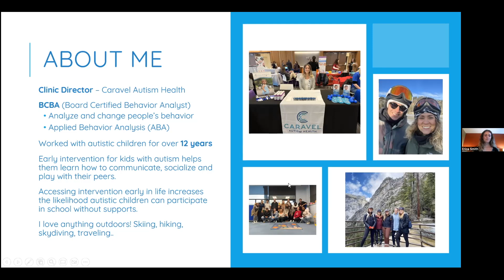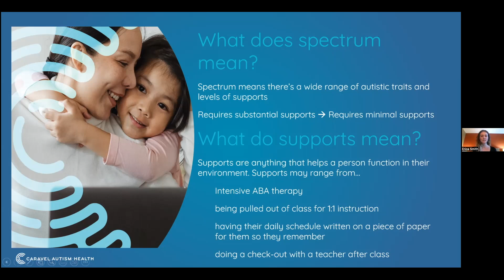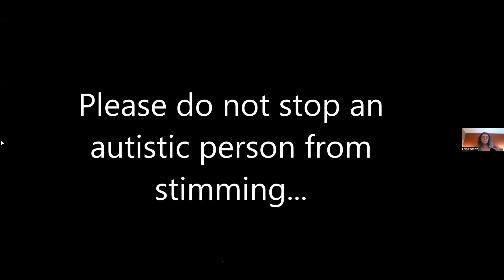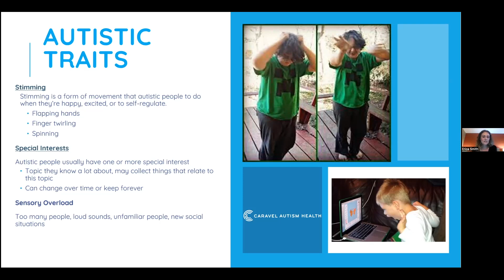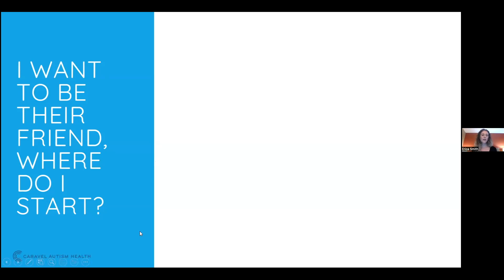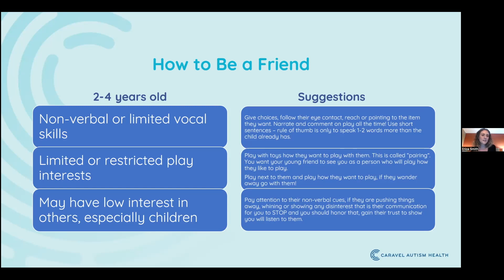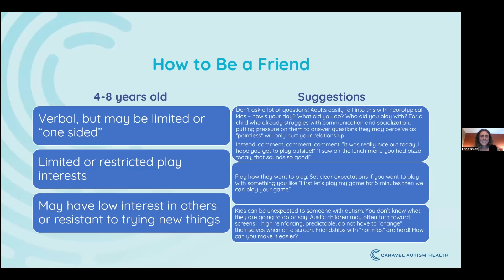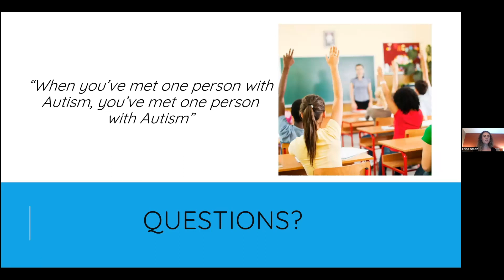How to Be a Friend to Someone with Autism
Learn what it means to be neurodiverse, how people with autism learn and develop differently than non-autistic people, and some tips and tricks on how to be a friend to someone with autism. This presentation is for all ages.
Erica Smith is the Clinic Director for Caravel Autism Health located in Chicago, IL. 1 of 8 Caravel facilities in Chicagoland area. Erica started in the field of ABA in 2011 as a Behavior Technician while attending UW-Whitewater to become a Special Education Teacher. Following her studies, she attended grad school at Ball State University, where she received her Master’s degree in Applied Behavior Analysis and became a Board Certified Behavior Analyst (BCBA) in 2018. While at Caravel, Erica has specialized in outreach in her community to spread awareness and acceptance of autism, understanding the signs and symptoms of autism, and how to be a friend to someone who has autism for young students. Outside of work, Erica enjoys anything outdoors and can be found reading a good book, going to concerts, or enjoying a glass of wine. She is the proud mama to two fur babies – Carlos and Izzy.